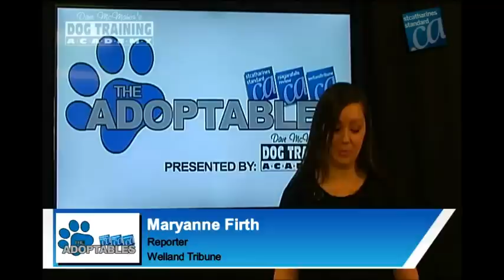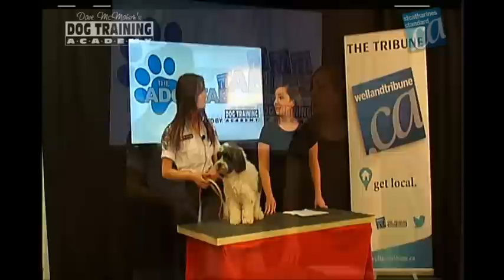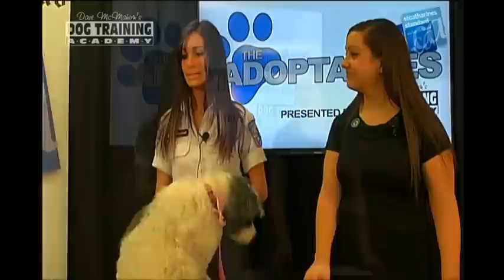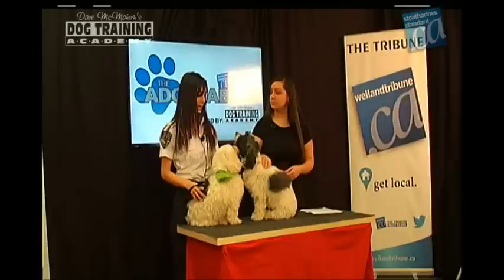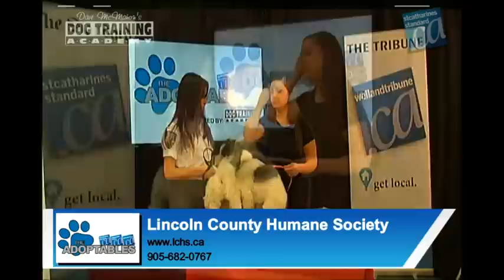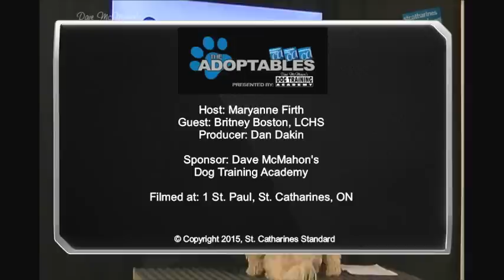The Adoptables: Episode 1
The Adoptables: Episode 1. Our guest was Britney Boston from the Lincoln County Humane Society.